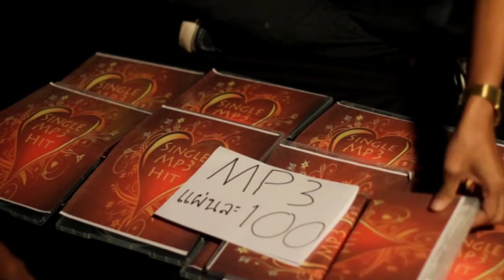School of Comm. Arts, Sripatum University: WORK "Copyright04"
School of Communication Arts, Sripatum University :
Advertising Department:
ผลงานรายวิชาXXX000 ปี 0000 "XXXXXX"

Concept:

Story:

By :